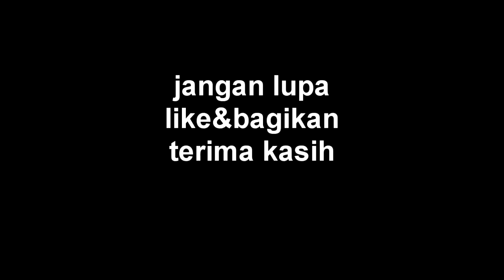Spaning drop pada listrik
spaning drop adalah tegangan listrik kurang dari 220 volt